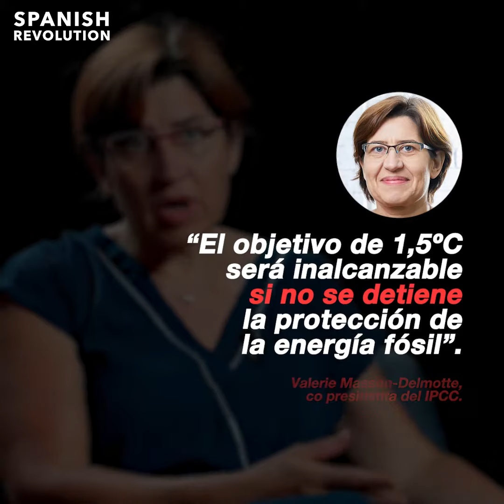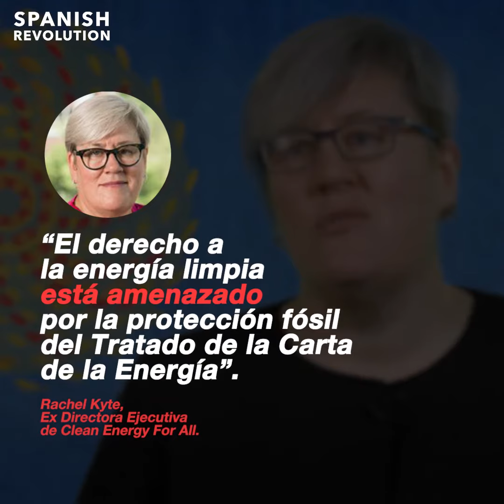Alerta roja para la humanidad, es hora de actuar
El escollo fósil del que nadie hablará en la cumbre del clima.